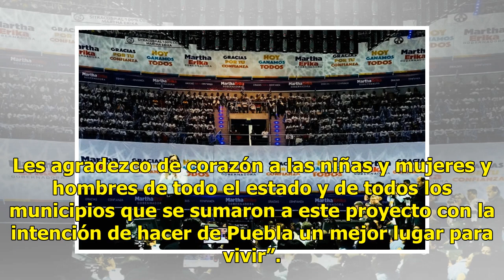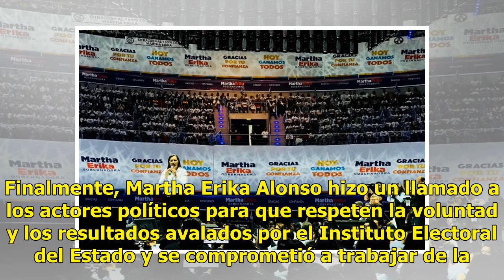Martha Erika Alonso se compromete a trabajar con AMLO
En compañía de Dante Delgado, Jesús Zmbrano, Jesús Giles y demás personalidades políticas, la gobernadora electa en Puebla, Martha Erika Alonso Hidalgo, se dirigió a sus simpatizantes en el recinto de espectáculos Acrópolis. ¡Gracias, amigos y amigas! Lo primero que quiero decir es que ganó la verda...